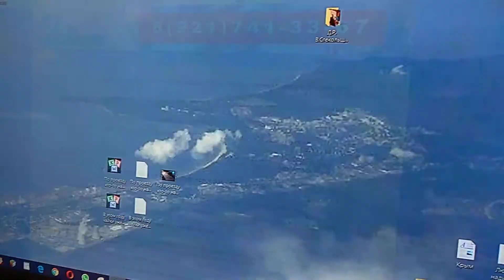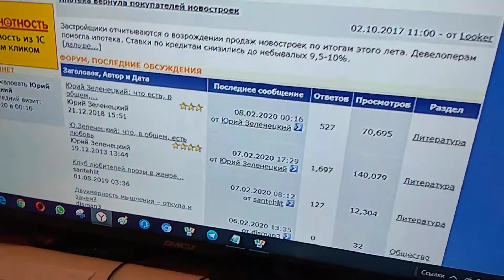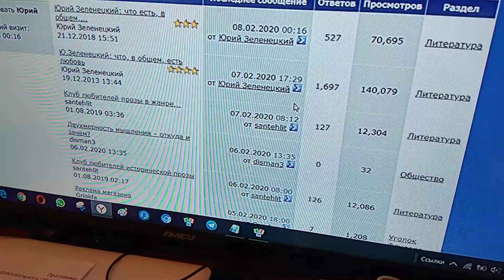Число просмотров темы равно числу горожан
Число просмотров моей темы, что есть, в общем глупость, на форуме сосновоборском уже сравнялось с числом горожан.
Сосновоборцам благодарен за это я сердечно.
И поскольку я такого результата у читателей других не смогу добиться стран,
Своим землякам напоминать, что глупость, в общем, - неспособность над основой мыслей всех своих трудиться, готов я бесконечно.